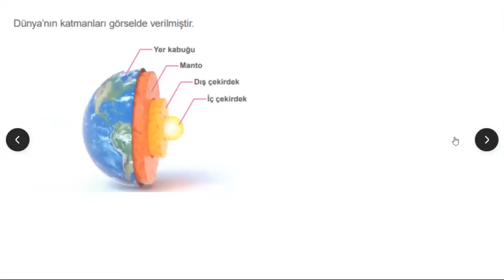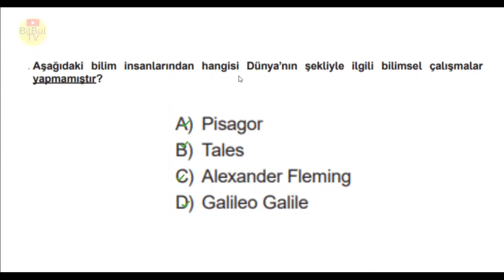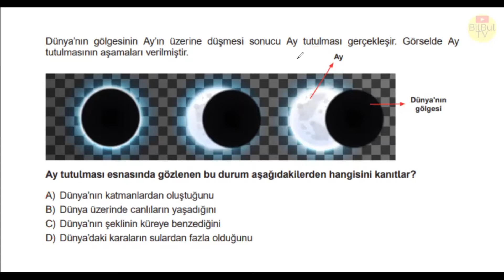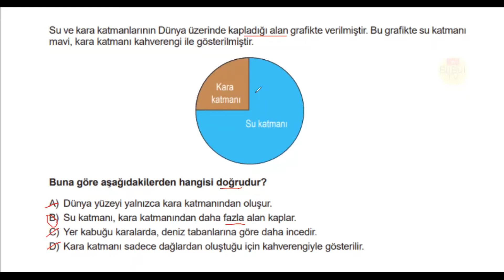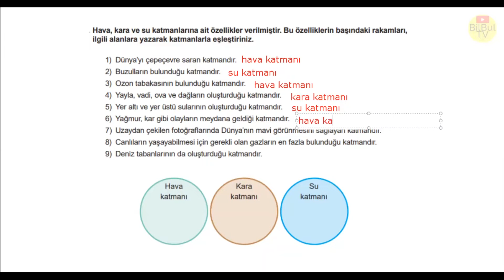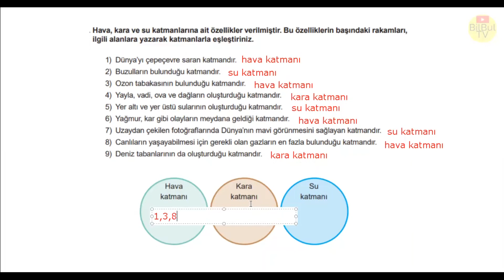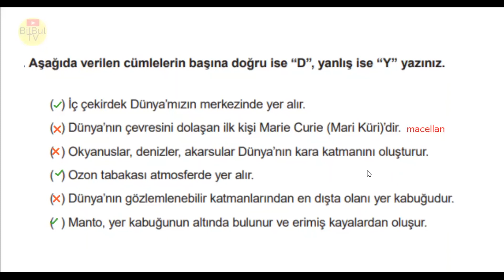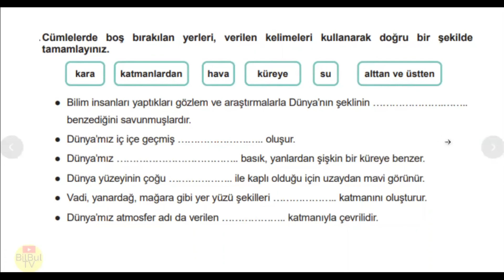3.Sınıf Fen 1.ünite Yazılı soru çözümleri 💚 3F1Ü5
3 FEN 1. ÜNİTE 1. slayt
3 FEN 1. ÜNİTE 2. slayt
3 FEN 1. ÜNİTE 3. slayt
3 FEN 1. ÜNİTE 4. slayt
3 FEN 1. ÜNİTE 5. slayt
3 FEN 1. ÜNİTE 6. slayt

3 FEN 2. ÜNİTE 1. slayt
3 FEN 2. ÜNİTE 2. slayt
3 FEN 2. ÜNİTE 3. slayt
3 FEN 2. ÜNİTE 4. slayt
3 FEN 2. ÜNİTE 5. slayt

3.Sınıf Fen 1.ünite  Yazılı soru çözümleri 💚  3F1Ü5